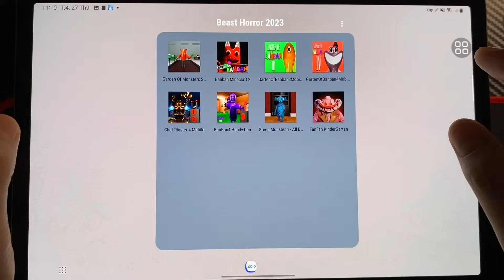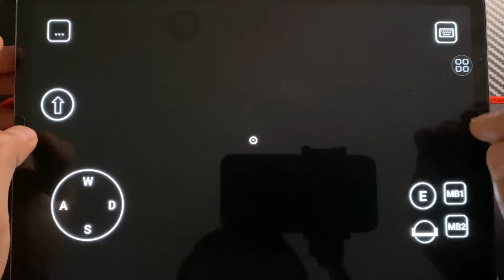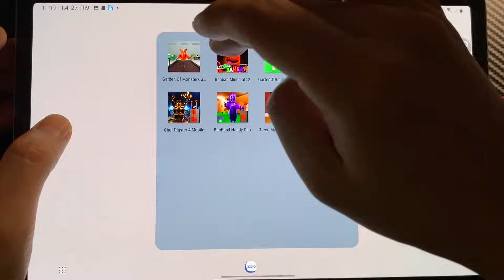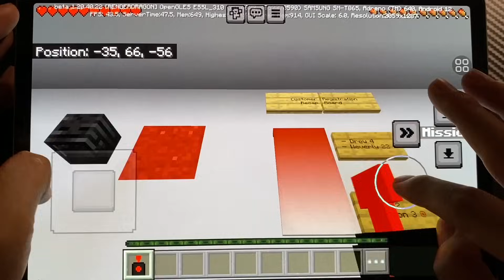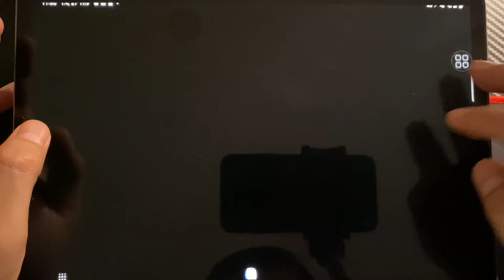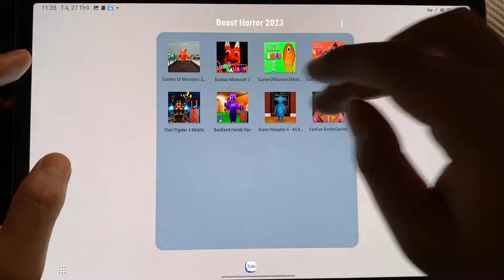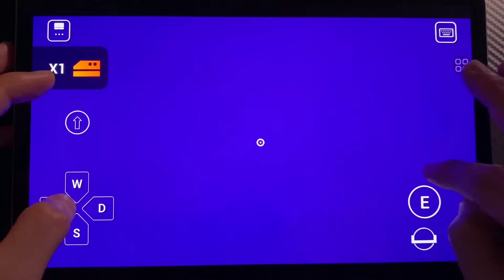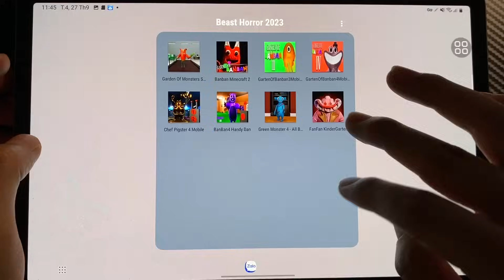Garden Of Monster Survival, Minecraft Ban2, Banban Mobile 3+4 Mod, Chef Pigster , Handy Dan, FanFan